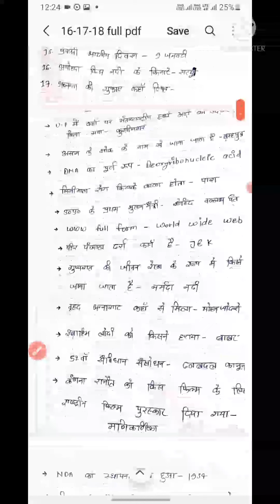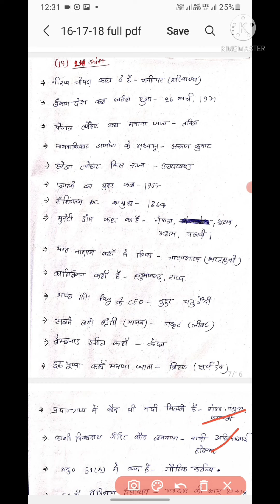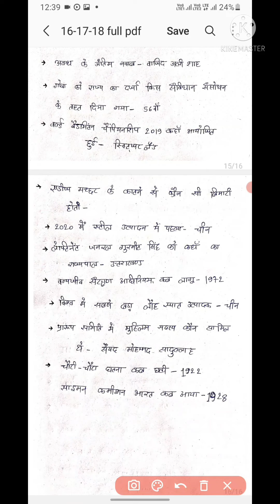ssc gd analysis 16/17/18 November all shift // ssc gd analysis video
इस वीडियो में आप को तीन दिन के ssc gd का पूरा प्रश्न डाला गया है,